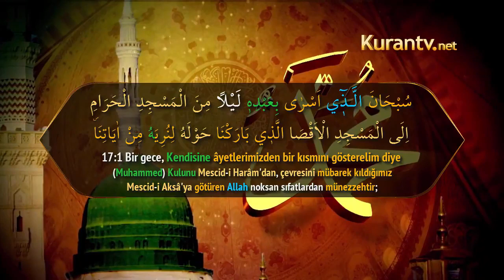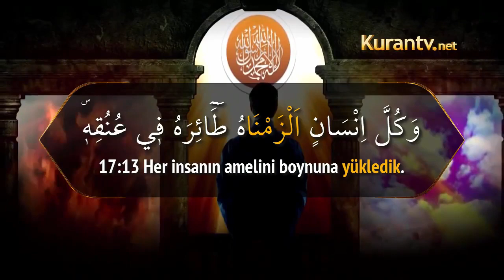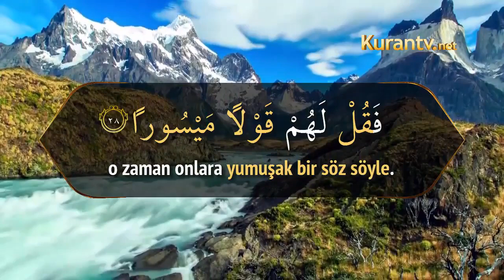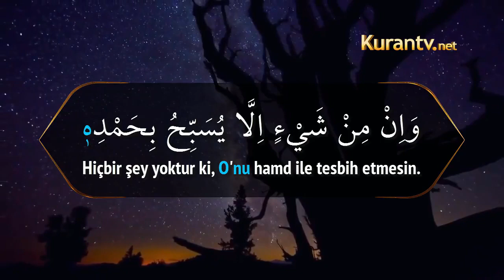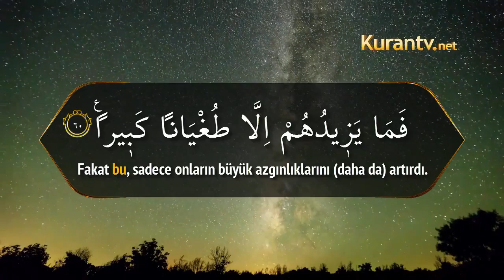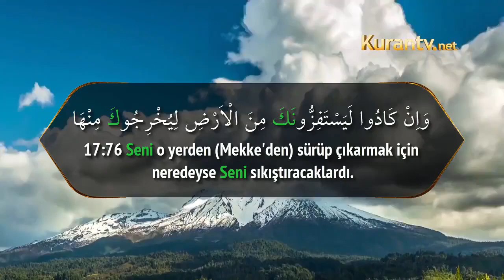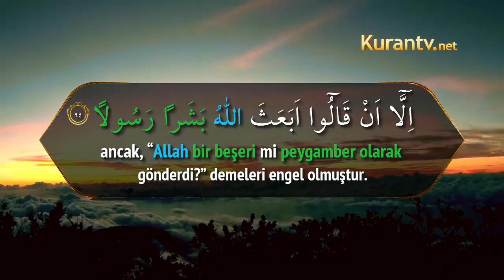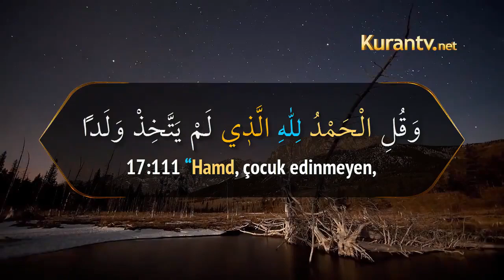İsrâ Suresi Nasır el-Katami - Abdulaziz al-Zahrani -